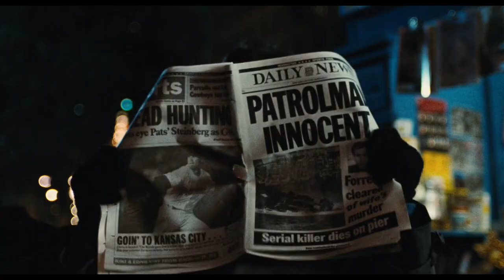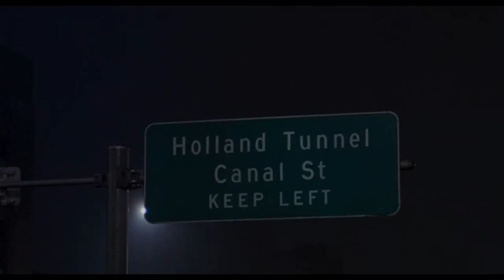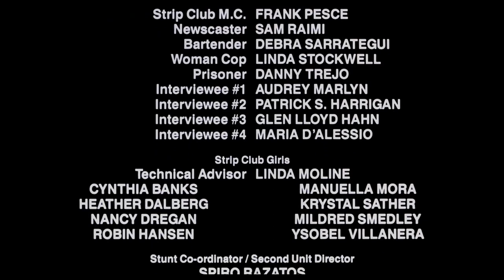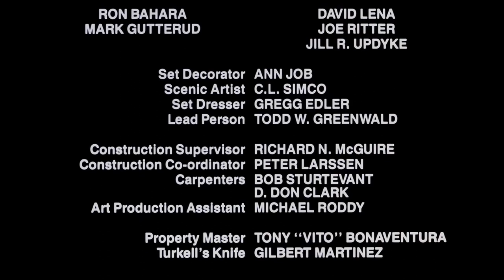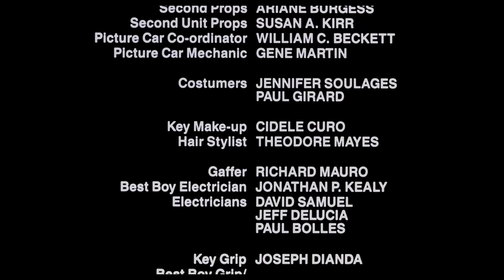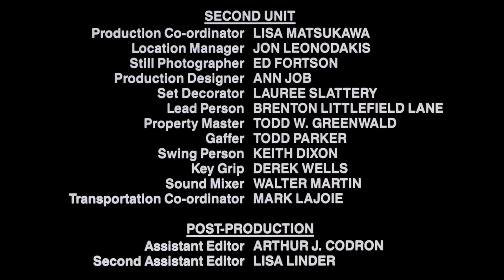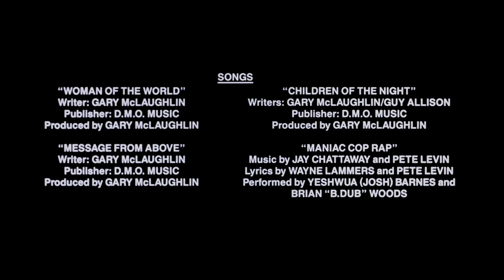Maniac Cop 2 - Full Movie - Robert Davi, Claudia Christian, Michael Lerner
Presenting Hollywood English Movie Full Action HD

Synopsis: A supernatural, maniac killer cop teams up with a Times Square serial killer.

Country: United States
Genre: Action, Crime, Horror
Release: Jul 18, 1990
Director: William Lustig
Production: Medusa Pictures, The Movie House Sales Company, Fadd Enterprises
Cast: Robert Davi, Claudia Christian, Michael Lerner